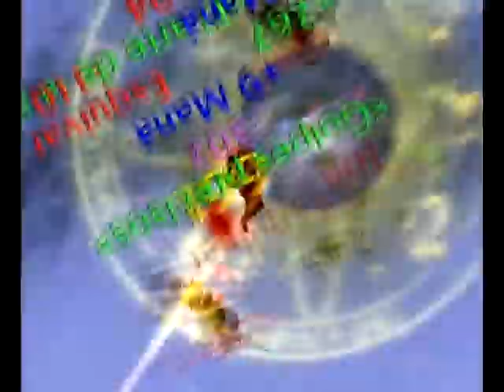Negro PvP 2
Las segundas partes siempre fueron negras